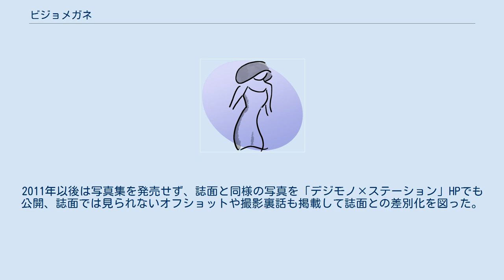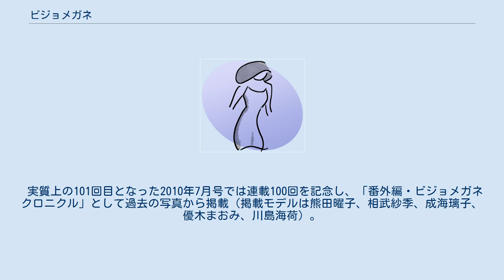ビジョメガネ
ビジョメガネとはソニー・マガジンズが発行する月刊誌『デジモノ×ステーション』に掲載されていたグラビア連載である。
かつては「〜グラビアの美女〜」というサブタイトルが付けられていた。
 1999年の「デジモノ×ステーション」創刊時より掲載。
「美女と眼鏡のコラボレーション」をコンセプトに、若手女優やアイドルの貴重な眼鏡姿を見られるグラビア企画として読者から人気を博した。
誌面にて当コーナーは4ページで構成されており、モデルが眼鏡を掛けている姿と掛けていない姿の写真を半々の割合で掲載してバランスをとっていた。
モデルによっては複数の眼鏡フレームおよび衣装を着用したほか、自身の私物である度付眼鏡を掛けた姿が掲載されたこともあった。
なおコンセプトの都合、眼鏡をトレードマークとしているアイドル（メガドル）がモデルに登場することはなかった。
 2005年〜2011年にかけては、誌面掲載分に未公開カットを追加した写真集が計5冊発売。
2011年以後は写真集を発売せず、誌面と同様の写真を「デジモノ×ステーション」HPでも公開、誌面では見られないオフショットや撮影裏話も掲載して誌面との差別化を図った。
 2016年3月、掲載誌である「デジモノ×ステーション」の電子書籍化移行に伴い、同年5月号の掲載を以って掲載を終了した。
 掲載モデルは「glasses.○○（数字）」と表現されている（同一モデルが複数回掲載される場合でも同じ番号は使用されず、すべて通し番号が振られている）。
なお、（）内の所属グループは掲載当時のもの。
 実質上の101回目となった2010年7月号では連載100回を記念し、「番外編・ビジョメガネクロニクル」として過去の写真から掲載（掲載モデルは熊田曜子、相武紗季、成海璃子、優木まおみ、川島海荷）。